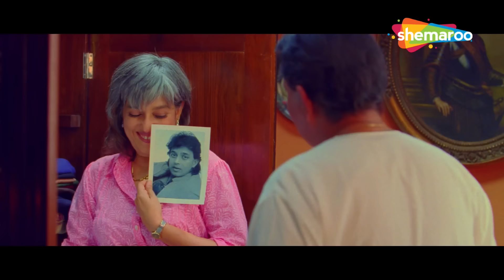Maa Baap ke piche SILENT MASTI | Golmaal 3 Ajay Devgan, Arshad Warsi, Tusshar, Kunal Khemu, Shreyas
Cupid strikes when Pritam, a single father, comes across his college sweetheart, Geeta, in Goa. However, when their respective children go at war with each other, the two find it difficult to reunite.

Movie Name - Golmaal 3 (2010)
Star Cast - Ajay Devgan, Arshad Warsi, Kareena Kapoor, Mithun Chakraborty, Tusshar Kapoor, Kunal Khemu, Shreyas Talpade, Johnny Lever, Ratna Pathak Shah, Sanjay Mishra, Ashwini Kalsekar